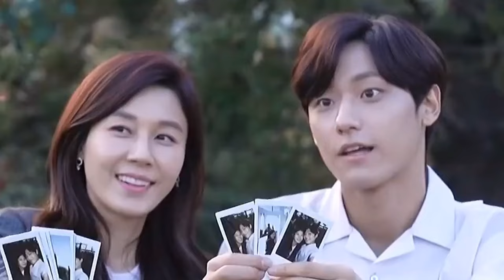Rain And Kim Ha Neul were spotted filming the new drama Scandal of Hwain Family